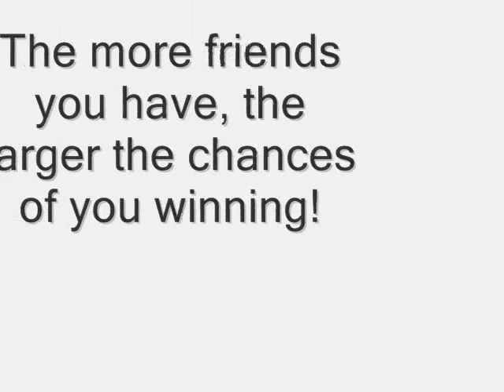Free Amazon.com Gift Certificates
To win them, join my friends list if I win, you win. If you win, I win. Just simply use their search engine powered by ask.com.